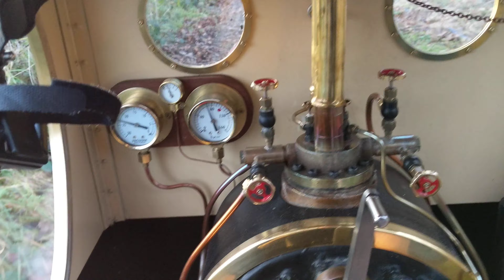Winter run Up the bank at Rainsbrook Valley Railway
7 1/4 Quarry Hunslet run out (the lh drain cock slightly leaking 😬 )